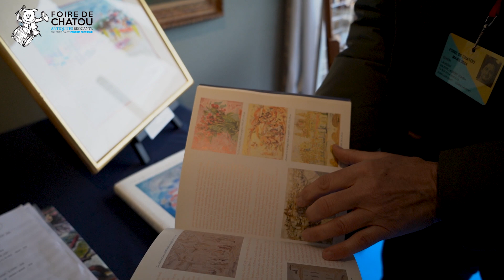Le Journal de la Foire : Laurent Cohen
Entrez dans la galerie éclectique de Laurent, oeuvres mystérieuse et mouvement à contre courant sont à découvrir dans cet épisode du Journal de la Foire !

Si cette émission vous a plu n'hésitez pas à nous l'exprimer en commentaire

Dimanche prochain retrouvez Caroline Thieffry, dans le Journal de la Foire

Vous avez raté la 106ème édition ? Rendez-vous du 27 septembre au 6 octobre 2024 pour retrouver plus de 350 autres exposants de la Foire de Chatou lors de la 107ème édition !